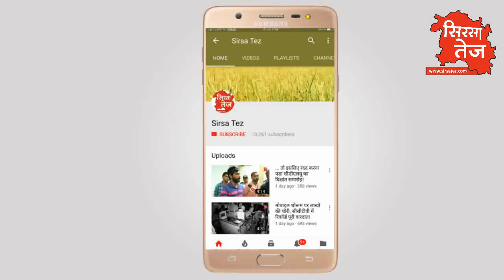निशक्त पहले सहारा लेकर पहुंचे, फिर खुद के सहारे लौटे!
हरियाणा के सिरसा में स्वर्गीय रेखा शर्मा मैमोरियल ट्रस्ट ने निशक्त को बांटे उपकरण, कृत्रिम अंग के लिए भी भरे गए फॉर्म, कथावाचक जयाकिशोरी ने भजन गाकर माहौल को भक्तिमय बनाया, कांग्रेस नेता एवं ट्रस्ट के अध्यक्ष होशियारीलाल शर्मा ने कहा: गरीबों  करने में शांति मिलती है, हर साल ट्रस्ट करता है सामाजिक कार्य, ब्यूरो रिपोर्ट सिरसा तेज़!